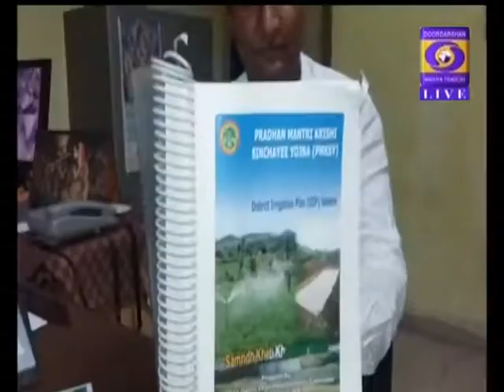DD News Madhya Pradesh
प्रधानमंत्री कृषि सिंचाई योजना के तहत जिला किसान कल्याण और कृषि विकास विभाग जिले के जरूरतमंद किसानों को स्प्रिंगकिलर, ड्रिप सिस्टम पर दे रहे है अनुदान#GroundReportDDNewsMP दूरदर्शन मध्यप्रदेश आप तक पहुंचाता है राजनीति, समाज, संस्कृति, खेल एवं समसामायिक गतिविधि से जुड़ी हर ताजातरीन खबरें। हर जरुरी एवं सटीक खबर से बाखबर रहने के लिये देखते रहें दूरदर्शन मध्यप्रदेश।